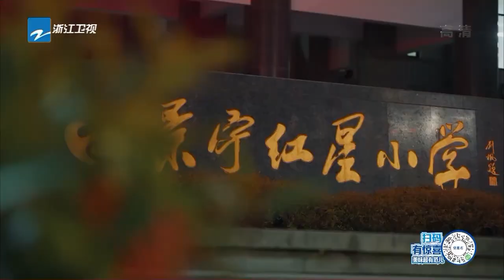周深 被沙溢狠狠套路！点击就看萌神深深在线摆烂~智商暂时下线的深深也还是那么可爱！奔跑吧